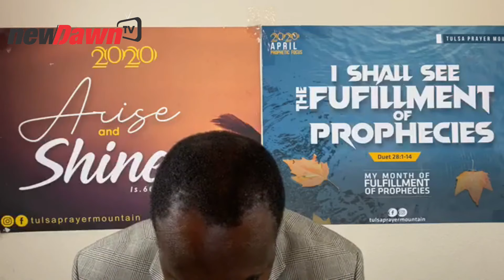APRIL 2020 | BOOKS: THE HIDDEN SECRET OF EXEMPTION BY REV ROTIMI ADEDOKUN